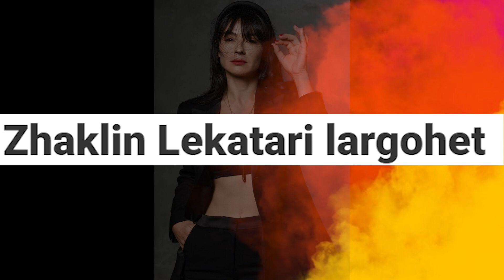Zhaklin Lekatari zihet live ne emision me moderatorin! Largohet nga programi sepse...?!